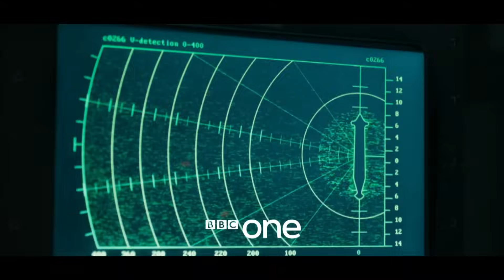Vigil | Trailer - BBC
The mysterious disappearance of a Scottish fishing trawler and a death on-board the submarine HMS Vigil bring the police into conflict with the Navy and British security services. DCI Amy Silva (Suranne Jones) and DS Kirsten Longacre (Rose Leslie) lead an investigation on land and at sea into a conspiracy that goes to the very heart of Britain’s national security.

Vigil’s stellar ensemble cast also features Anjli Mohindra, Connor Swindells, Adam James, Gary Lewis, Stephen Dillane, Lolita Chakrabarti, Daniel Portman, Lorne MacFadyen and Lauren Lyle.

The fictional six-part series is written and created by Bafta-nominated writer Tom Edge, with episodes by Ed Macdonald and Chandni Lakhani. It is directed by Bafta-winner James Strong, and Isabelle Sieb.